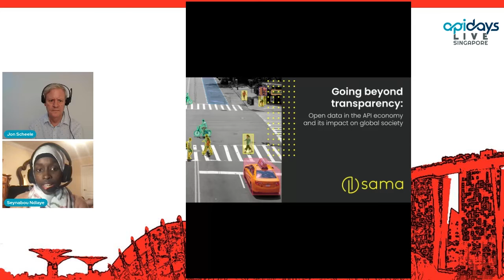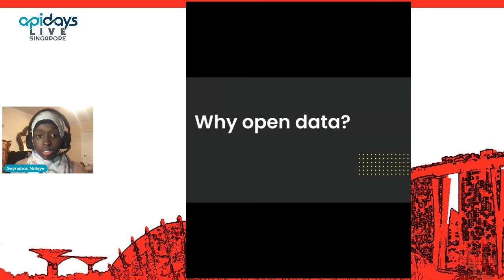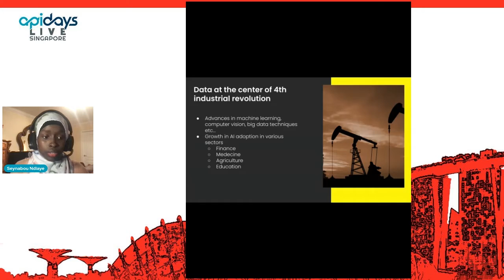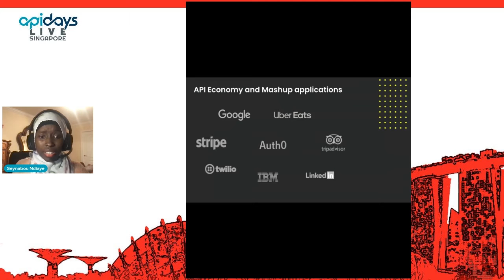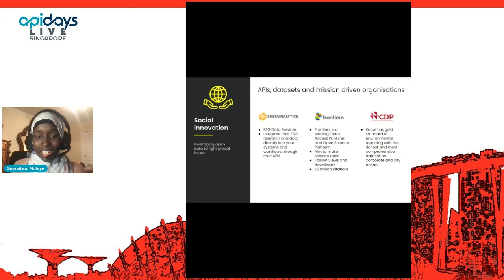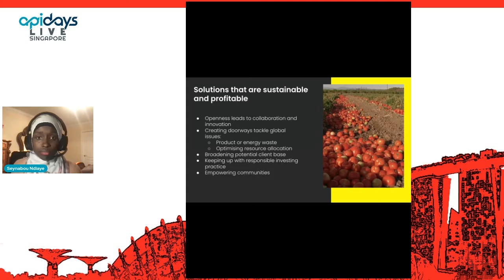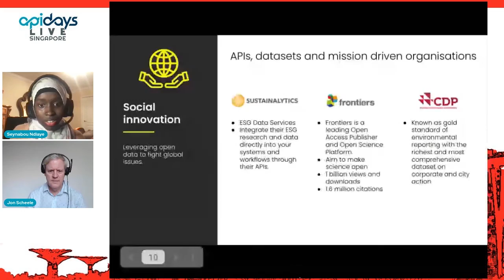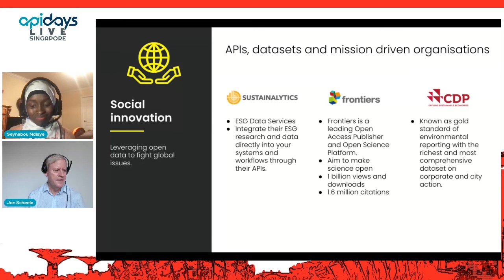Apidays LIVE Singapore 2021 - Going beyond transparency By Seynabou Gueye Ndiaye @ Sama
Going beyond transparency: open data in the API economy and its impact on global society
Seynabou Gueye Ndiaye, Software Engineer at Sama